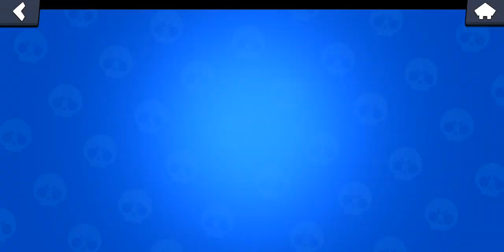NOOB HAS 3600 TROPHIES